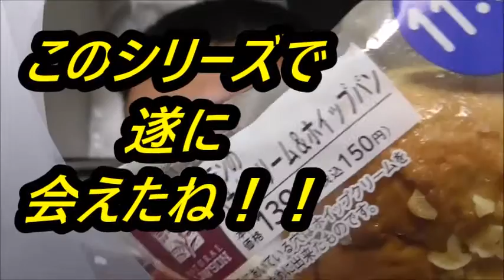ローソン ブランのバナナクリーム&ホイップパンを食べてみた 見た目は真っ白でも～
ローソン　ブランのバナナクリーム&ホイップパンを食べてみた。
ブランとバナナ、私にとっては夢のコラボです！！